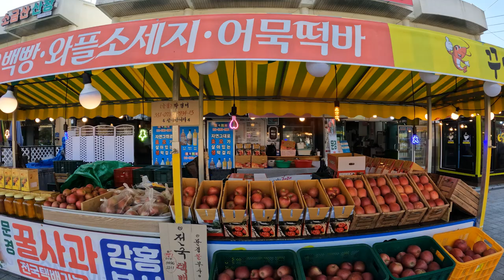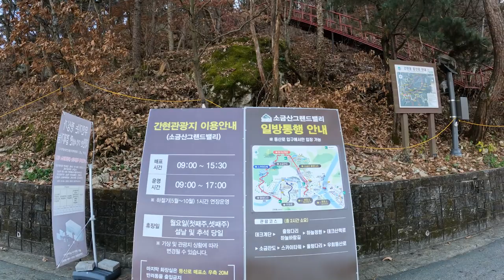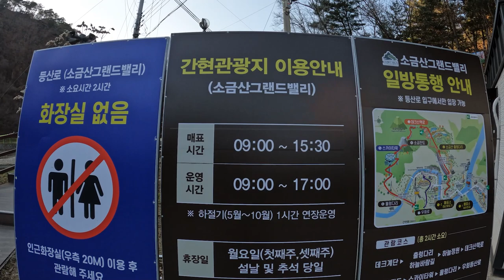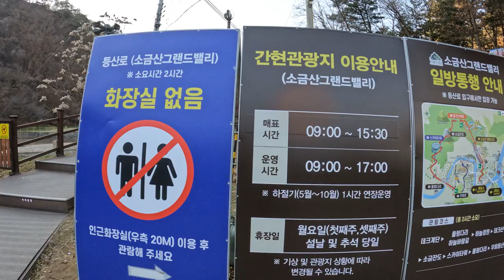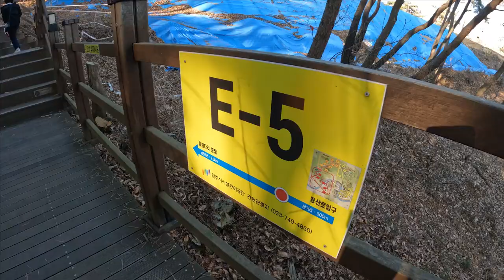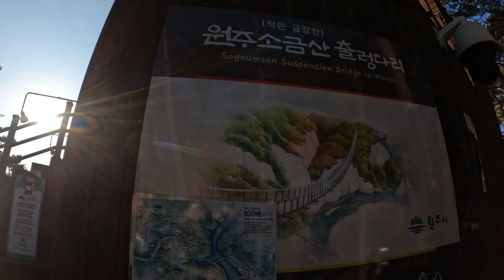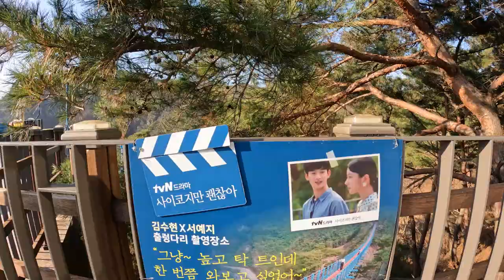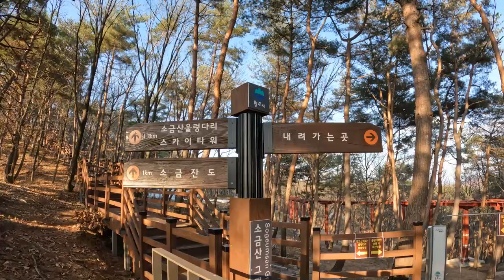원주 소금산 그랜드 밸리/소금산 출렁다리/소금산 울렁다리/스카이 타워/스릴 만점의 최고 관광단지/국내여행/원주 가볼만한 곳/강원도 가볼만한 곳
저는 아래의 코스 중에서 주차장-578계단-출렁다리만 체험하였습니다.
다음에 원주에 다시 오게되면 모두 탐방해 볼 예정입니다.

▶︎주차정보
“소금산 그랜드밸리 주차장”으로 검색해서 주차하시면 됩니다

▶︎이용코스 안내
소금산 그랜드밸리 주차장-578계단-출렁다리-데크로도-소금잔도-스카이타워-울렁다리-에스컬레이터
이용 가능여부는 간현 관광지에 사전에 문의하시기 바랍니다.
[Tag|태그]
2021년 9월부터 유튜브를 제대로 하자고 마음먹은 초짜유튜버 입니다.
감사합니다.